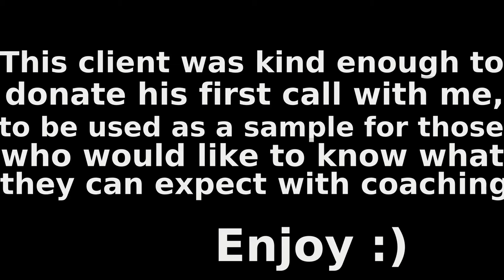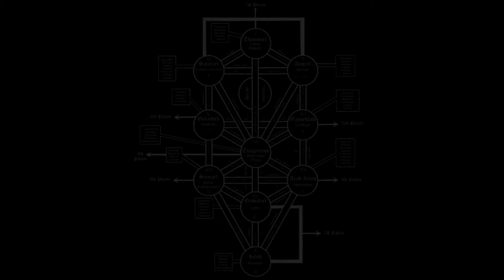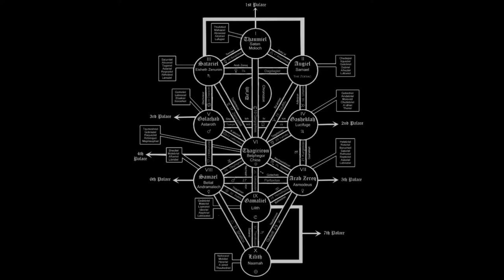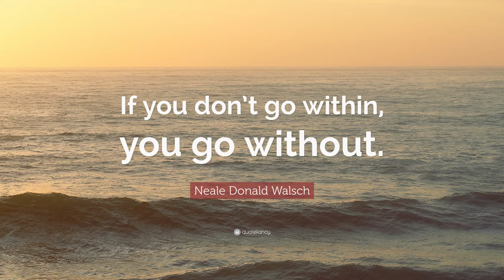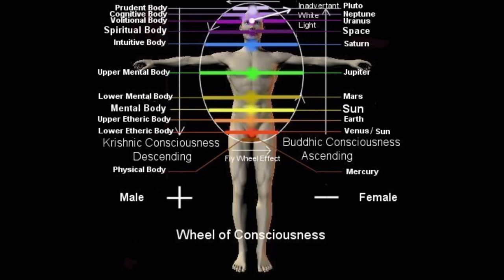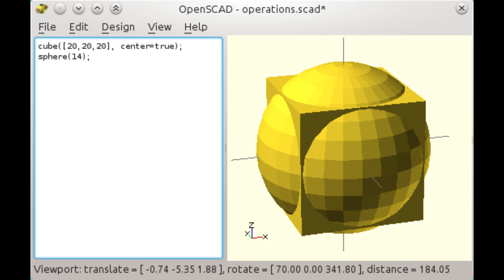Leon: Sample Consultation Call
This client was kind enough to donate his first call with me, to be used as a sample for those who would like to know what they can expect with coaching.